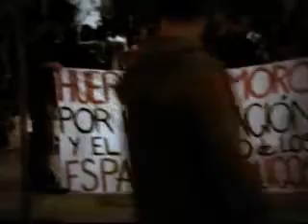Viernes 17 oct Alameda